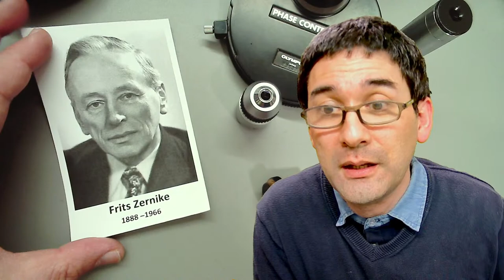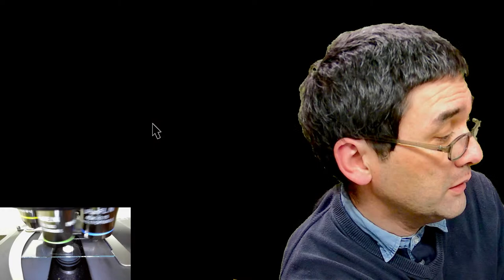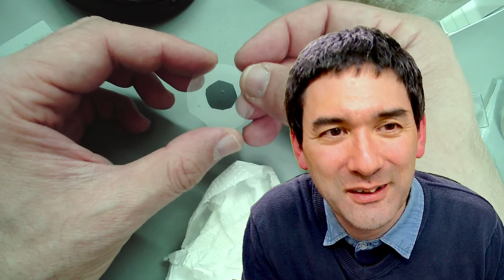Phase Contrast Microscopy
Today I want to give you an introduction into phase contrast microscopy, and we will look at some slides in phase contrast together.

Stellar 1 Pro-T (Plan)
SW150 (introductory microscope)
Slides, Cover Glasses